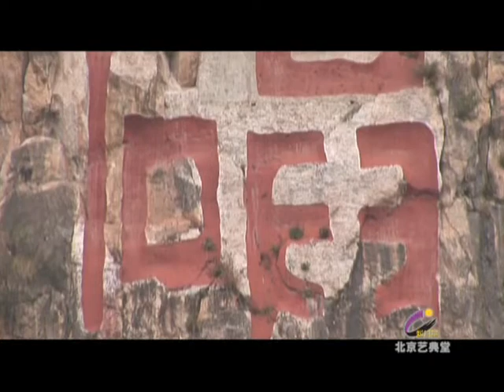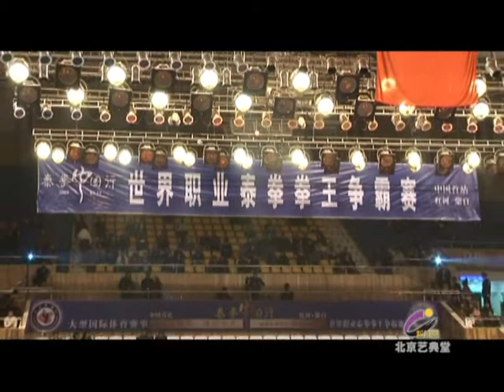World Muaythai Association Gala - Jan 17, 2009 - part 1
A video of the First World Muaythai Assoication Gala Event held in Yunnan, China. The Gala consisted of 8 international quality professional bouts between people from 13 different nations. This event starts a series that will be sure to make the international Muaythai community sit up and notice.